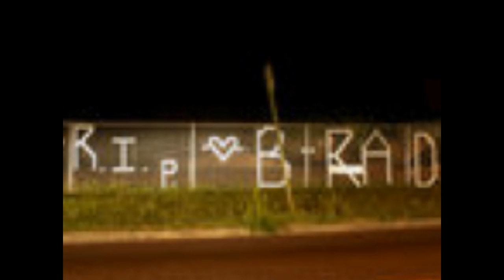bradley allen bridges.wmv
slide show i made for brad i miss u but i promise ill never 4get you. i wont say goodbye to you but im sayin c ya later ride hard rest easy